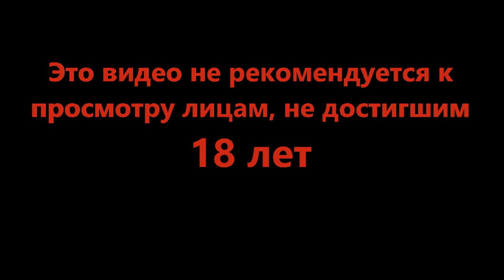Как же я был не прав - DREDGE #10